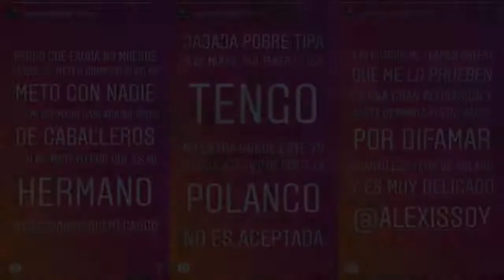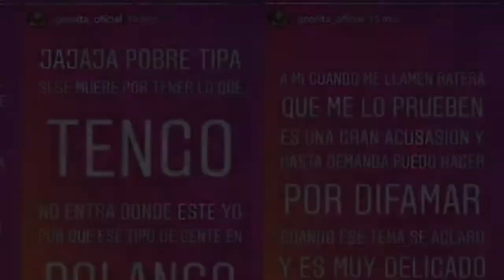Pleito entre Gomita y Bebeshita podría llegar a los juzgados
Las dos mujeres se encuentran en una guerra mediática que parece no tener fin, pues ambas siguen lanzando insultos y declaraciones a través de videos. El problema ha ido creciendo al grado de que la ‘Bebeshita’ o ‘Gomita’ podrían terminar en la cárcel.

Fuente: goo.gl/CGFNJi